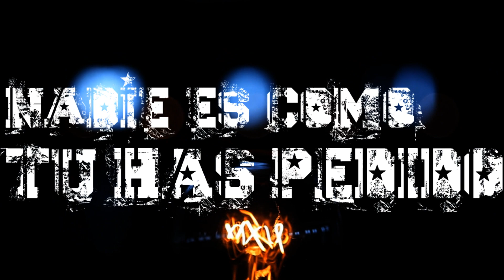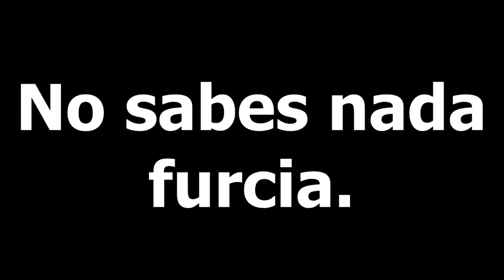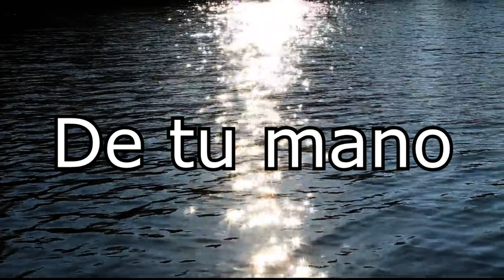AtanoK Si - "Beautiful Things Are Dead" Official Lyric Video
- AtanoK Si - "Beautiful Things Are Dead" - Like this video? Come see thousands more at the Net's largest, uncensored, completely d.i.y. music video site, KrankTV.com! We've got News, Games, Contests and the stuff that we can't show on YouTube!

Artist city, country: Spain

Artist Biography: AtanoK Si began in 2011/2013.
When he did not find a music band in which to vent his rage, Atanok decided to start writing his own music on his own, and to record all the instruments and all the voices and choirs.
Currently he has available a demo called "Dar la mano y que te cojan la cartera"
And soon will come out his new CD: "El mejor verano de mi vida"

Director Name: AtanoK Si
Producer Name: AtanoK Si.

About The Video: This is the lyrics video of the new song "Beautiful Things Are Dead".
This song will be incluided in the upcoming album "El mejor verano de mi vida"

Song Lyrics: Atanok Si baby.

sin ti
no tengo camino
no tengo fuerzas.

me enamoraria
del destino
si acabara en tu puerta.

"Bueno, esque a mi todas esas cosas me parecen una mariconada"

Callate

Calla

Ha muerto el romanticismo
Solo queda vicio
Luego te quejas de que nadie es como tu has pedido

Todos los hombres somos iguales
que estereotipo
Luego os enborrachais y acabais con cualquier salido

Mundo de frescas
Muerto el amor
Que puedes esperar
No queda nada no

Mundo de frescas
Muerto el amor
Que puedes esperar

Harto de frescas
Odiais el amor
Pero subis fotitos
Con mensages del corazon

Pues yo ya estoy harto
dais asco porfavor
Miradme me han hecho daño
la vida es injusta

NO SABES NADA FURCIA

A veces
creo encontrar
Alguien igual
que yo
pero no es verdad.

Ya no queda nadie en este mundo
Que crea en las cosas mas sencillas.

Yo que queria vivir
agarrado
de tu mano
seria genial.

Ya da igual.

1, 2, 3.

Quien selló.
No fui yo.
Las paredes
de los dos.

Te da igual
y no sabes que yo.
Aun creo
en esas cosas.
nada ya
nada ya

Quien selló.
No fui yo.
Las paredes
de los dos.

Te da igual
Aun creo
en esas cosas.
nada ya
nada ya

Ya nunca podras decirlo
ya me voy
ya me voy